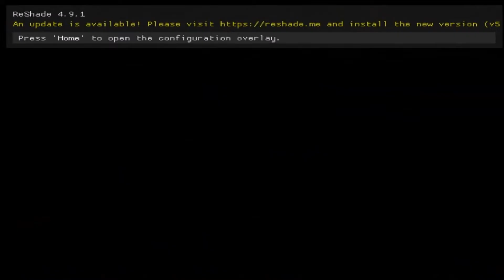Ultimate Sonic Fighter (Remaster) - Fangame em comemoração de 10 anos de Canal!!!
Eae galera blz? Hoje dia 12 de outubro dia das crianças resolvi escolher essa data para lançar esse fangame que  por mais que seja simples foi feito para você que me acompanha desde o inicio desse canal ou que me passou a acompanhar agora, nosso canal acaba de completar 10 anos de existência e para comemorar esse feito resolvi fazer um "remaster" de um dos meus fangames que mais teve repercussão junto com o Unleashed que é o Ultimate Sonic Fighter! Essa nova versão contem novos modos de jogo, gameplay mais frenética, novas musicas e o bonus do sistema tag no qual vc pode jogar no modo Custon! Espero que gostem e se divirtam com ele tanto quanto se divertiram na primeira versão lá em 2017! Fiquem com Deus e Até a proxima! :)
Hey people! Today, October 12th, Children's Day, I decided to choose this date to launch this fangame that, as simple as it is, was made for you who have been following me since the beginning of this channel or who started following me now, our channel has just completed 10 years of existence and to celebrate this feat I decided to make a "remaster" of one of my fangames that had the most repercussion along with Unleashed which is the Ultimate Sonic Fighter! This new version contains new game modes, more frenetic gameplay, new music and the bonus tag system in which you can play in Custom mode! I hope you like it and have as much fun with it as you had with the first version back in 2017! Stay with God and until next time! :)